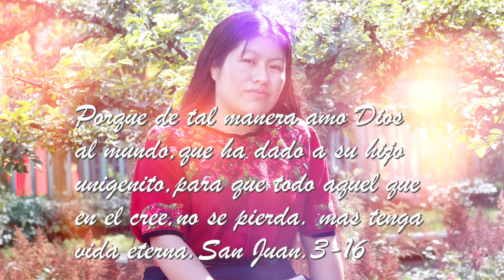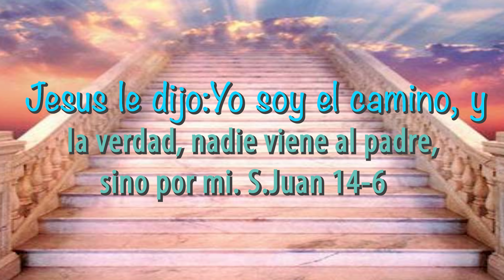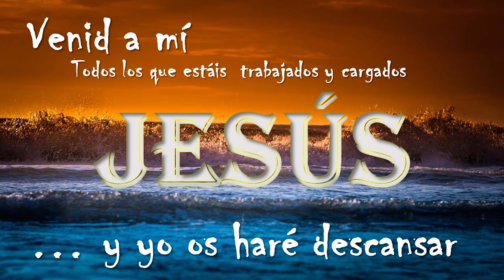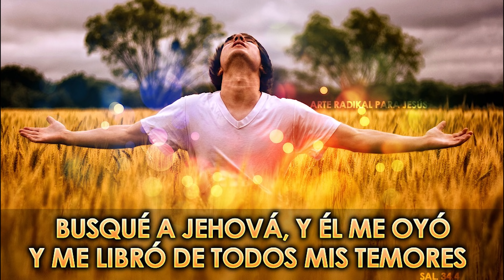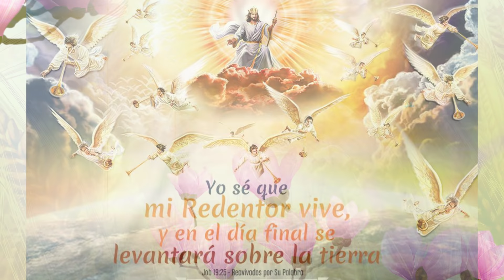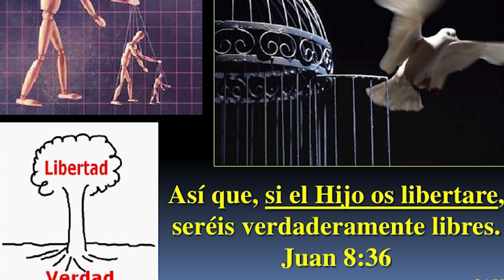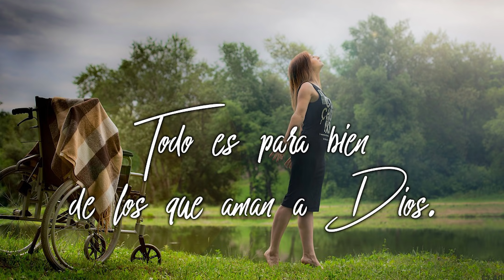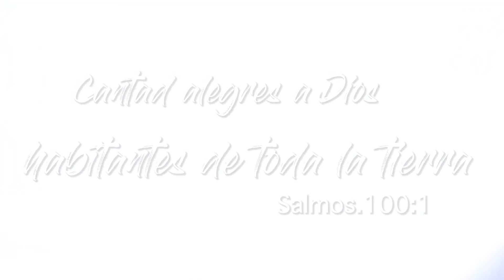Maria Pilara Lucas.Album completo vol 5. Maria Pilara Lucas. MI VIDA COMO DE PALOMA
Maria Pilara Lucas.Album completo vol .5
Producciones:LUCAS MUSIC INT
Direccion:Israel Lucas
Que Dios les bendiga mis amados hermanos en Cristo Jesus y amigos.
Les pido un favor de no bajar los videos o alabanzas de este canal,
De esta manera nos apoyan con el ministerio. Gracias y que Dios les bendiga.